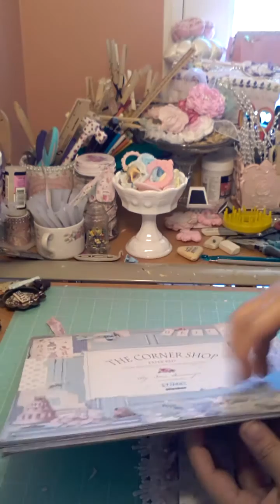DT PROJECT FOR HEART OF A GIPSSY SOUL DESIGNS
Proud to present my second DT project for September 2014 for Gladys's Etsy store. I used one of the "pages" from this kit to make this pennant:

Please stop by and check out Glady's wonderful store, she has the most amazing kits and they are chock full of paper and die cuts and goodies.